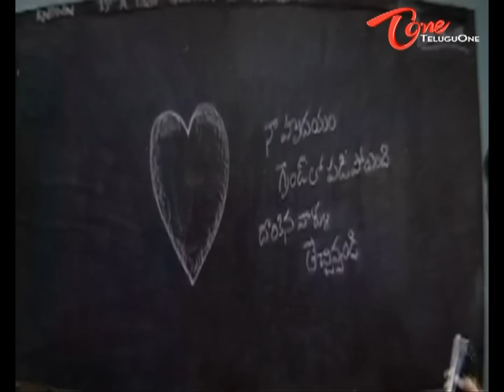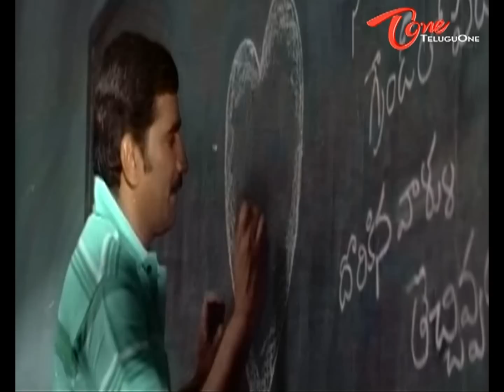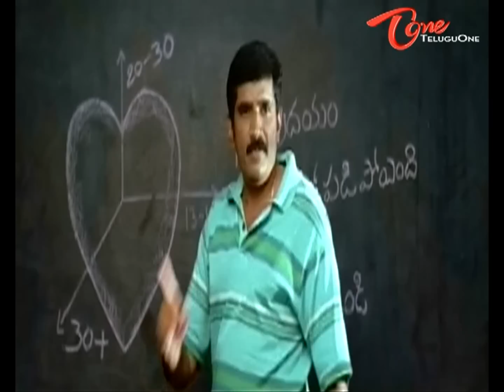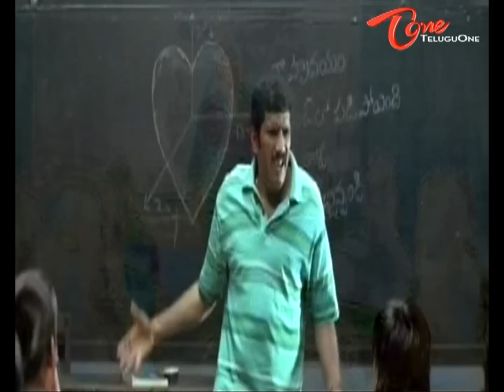Geometry Stages Of Love - Thrilling Comedy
Nonstop Hilarious Comedy Scenes From Kotha bangaru lokam